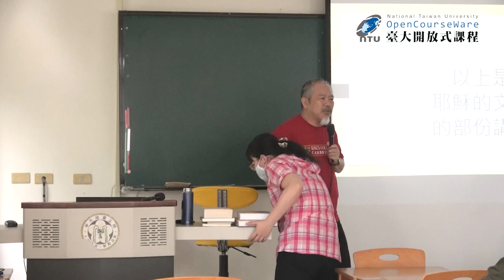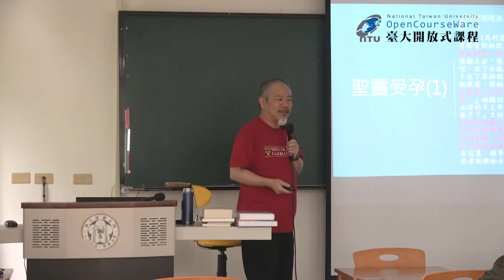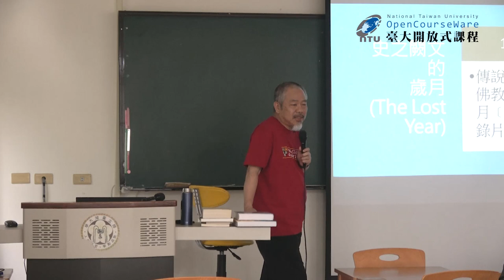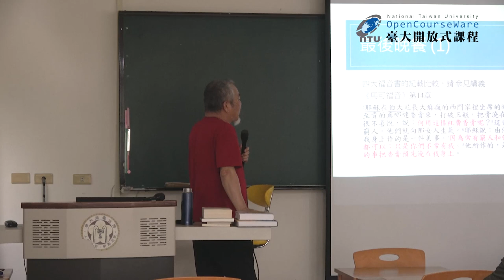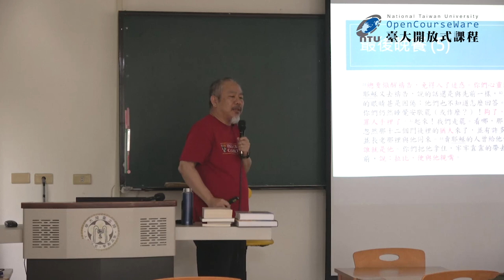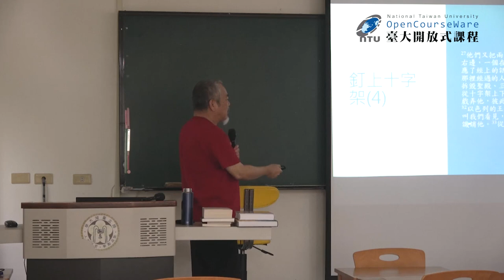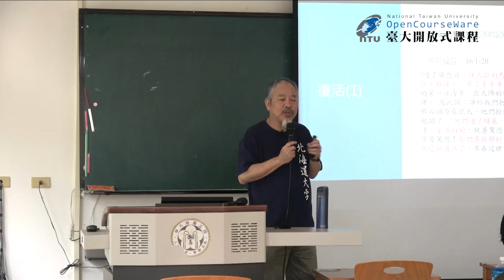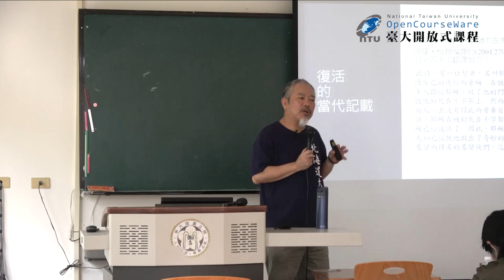聖哲社會學 23. 耶穌 II：生平